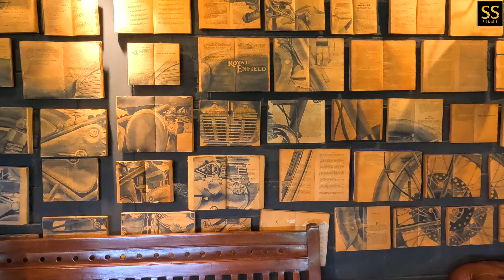Goa To Gokarna || Royal Enfield Garage Cafe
Hi Guys,
Welcome to SS Films

So Guys
Today We Will Go To Gokarna From Goa
But Before Leaving Goa We Have Some Work Here
And We Are Visiting  Royal Enfield Garage Cafe

Gadgets I Used In This Vlog
Insta 360 OneX2